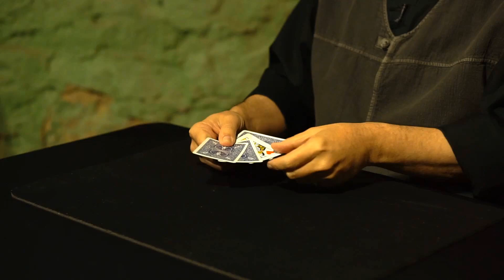B'Wave DELUXE by Max Maven (Gimmicks and Online Instructions)